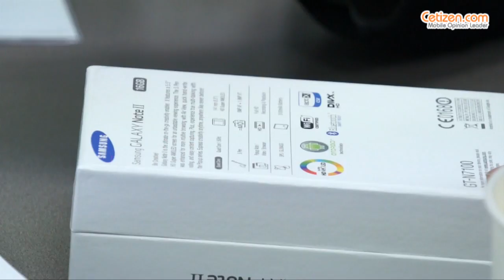세티즌 미니토크 - 중국 짝퉁 스마트폰